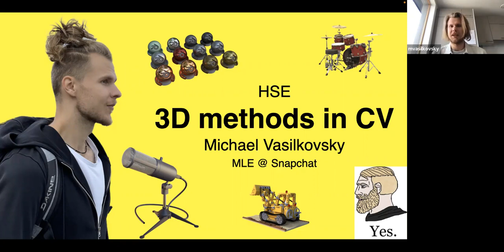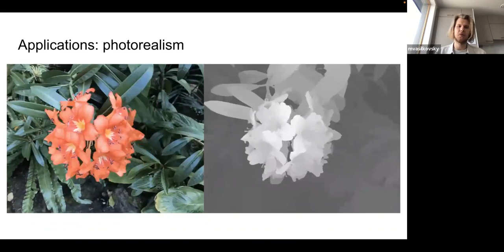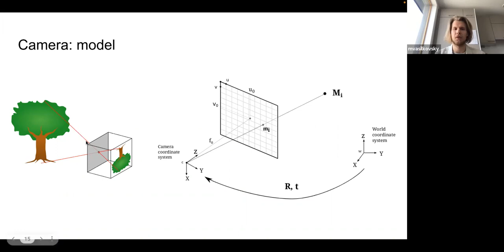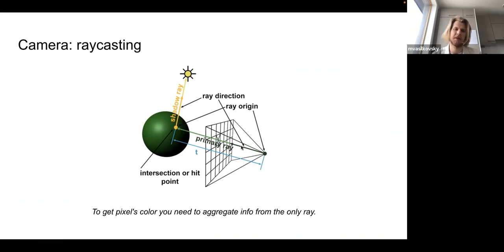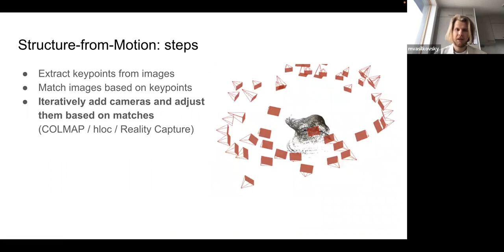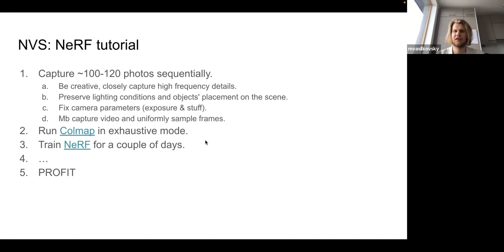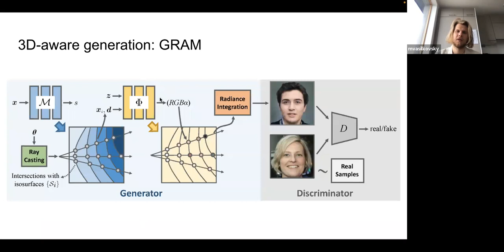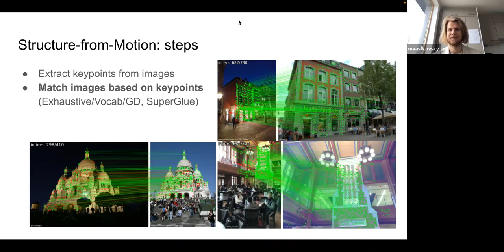Прикладные задачи анализа данных, лекция 14 — 3D-методы в компьютерном зрении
Курс «Прикладные задачи анализа данных», майнор "Интеллектуальный анализ данных", НИУ ВШЭ

Лектор — Михаил Васильковский